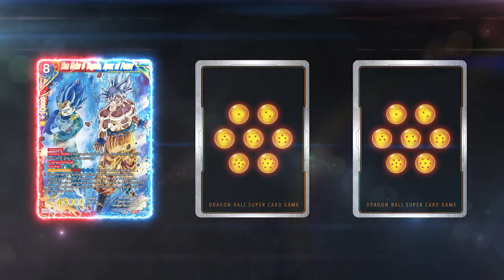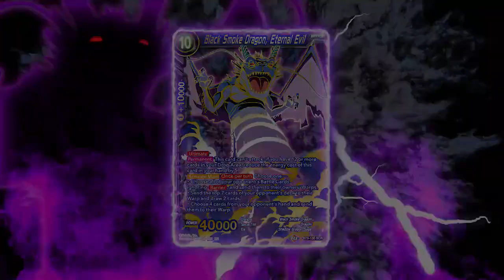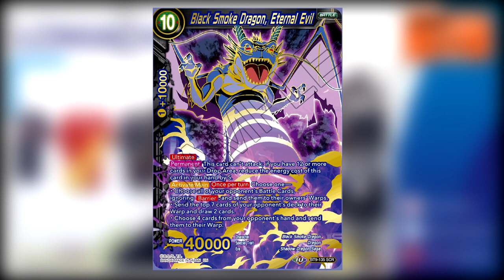Analisis Nuevas Cartas Secretas BT9-Dragon Ball Super Cardgame